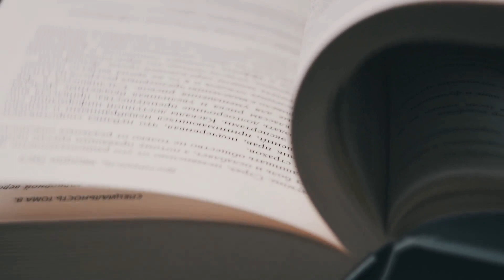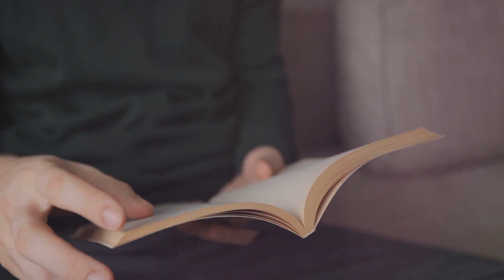The Alchemist By Paulo Coelho | Book Summary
Discover your personal legend with The Alchemist! 💫 Join us as we explore Paulo Coelho's timeless masterpiece. This book summary will guide you through Santiago's extraordinary journey of self-discovery and the pursuit of dreams. Learn the power of following your heart and embracing the signs of the universe.

 💬 Let’s Discuss: Have you read "The Alchemist"? How has it influenced your life? Share your thoughts and experiences in the comments below! I’d love to hear your stories.

Your support helps me create more valuable content for you!

paulo coelho
the alchemist summary
the alchemist summary in English
alchemist summary
the alchemist review
the alchemist
the alchemist paulo coelho
paul coelho the alchemist
the alchemist book summary
the alchemist book review
alchemist book
the alchemist book
the alchemist producer
the alchemist movie
the alchemist quotes
the alchemist pdf
what is the alchemist about?
book summary
book review
philosophy
BOOKeacher